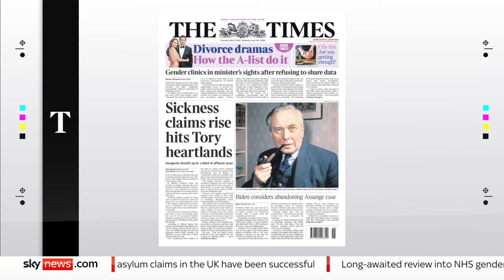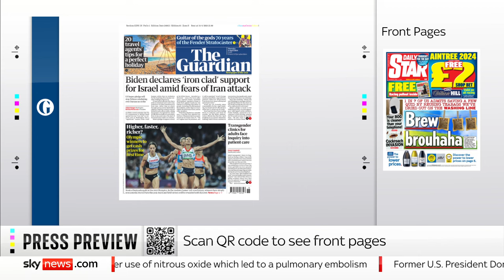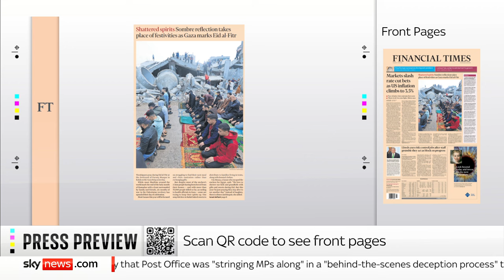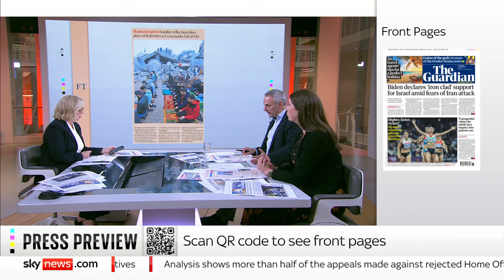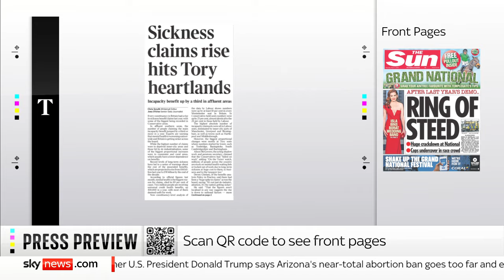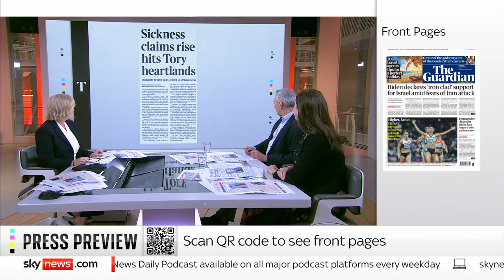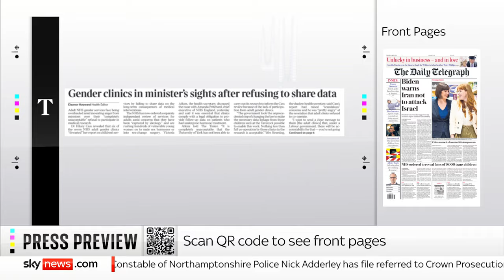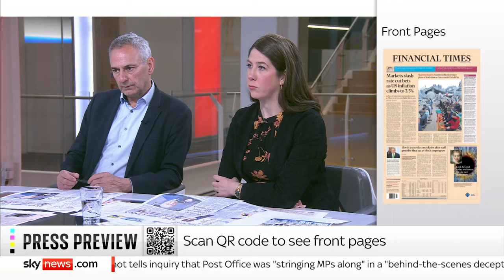Press Preview: Thursday's front pages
We take a look at Thurday's front pages with the Daily Mirror's associate editor Kevin Maguire, and the Daily Mail's Whitehall editor Claire Ellicott.